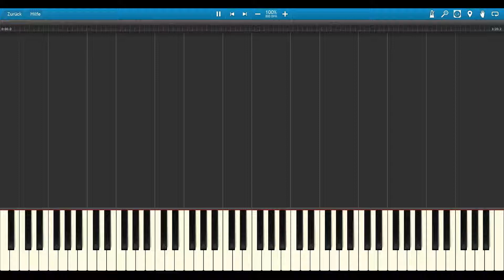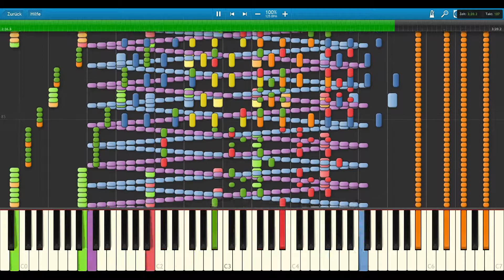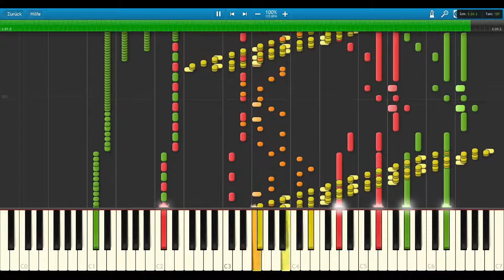Night of Nights (Synthesia - Impossible Piano)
I didn't make this. I just believe, it has to be shown to you.